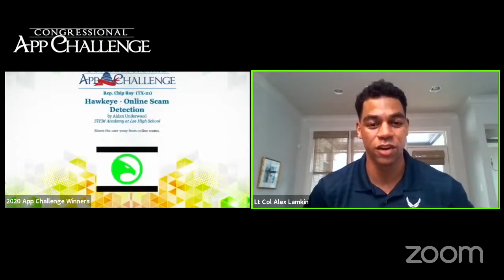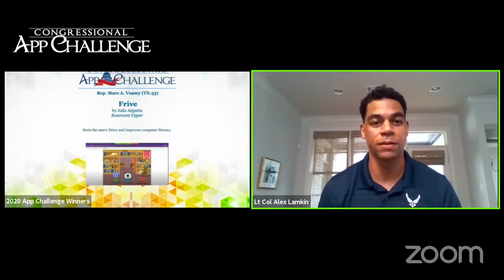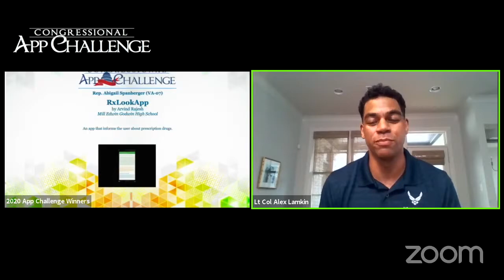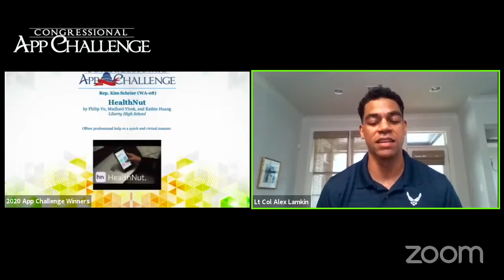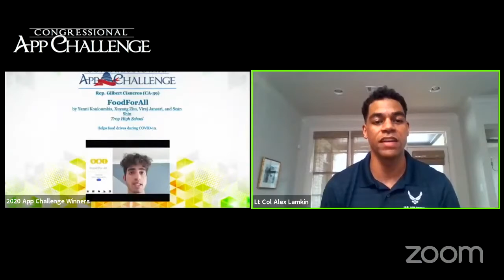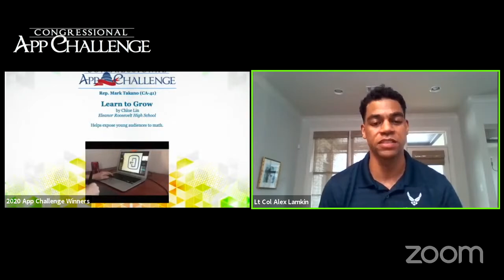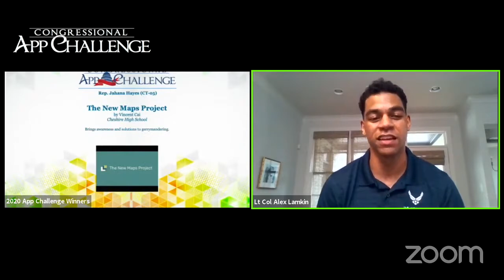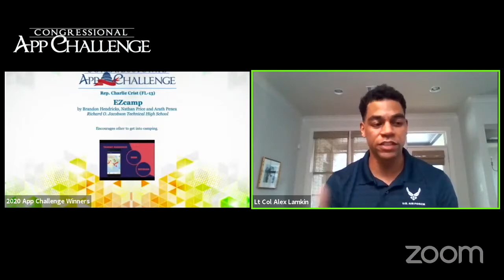Lt Col Alex Lamkin HouseOfCode 2021 Remarks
Lt Col Alex Lamkin spoke to the winners of the 2020 Congressional App Challenge at HouseOfCode. Lt Col Lamkin congratulated the victors on their achievement and encouraged them to continue along their path of a STEM Education.

HouseOfCode is the largest student app developer demo day of its kind. Hundreds of Members of Congress will virtually host their district’s Congressional App Challenge winner over the course of three days for an event unlike any other in Washington.

The 2020 Congressional App Challenge saw entries from over 6,500 students from 308 Congressional Districts across 49 States, including Washington DC, Guam, Puerto Rico, and the Mariana Islands.